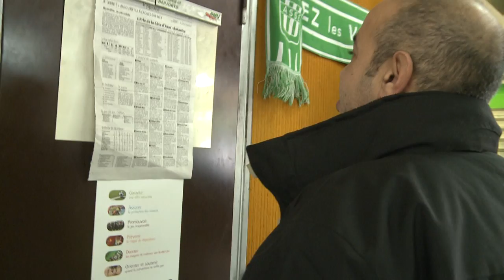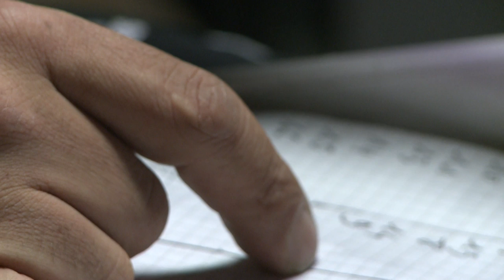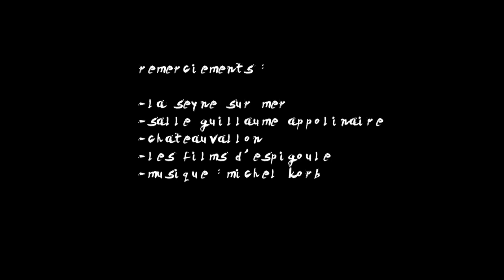Momo - Documentaire Portait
Mohamed Metina, modeste employé mairie à la Seyne sur mer (83) se voit un jour proposer le premier rôle d'un long-métrage : Travail d'Arabe réalisé par Christian Philibert
Documentaire Portrait réalisé dans le cadre de la formation CADASE 2011